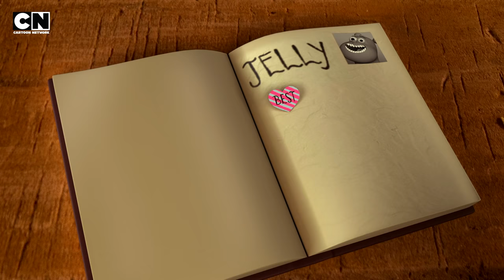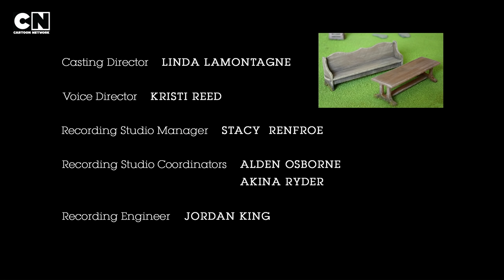Wild Help: Short Film | Cartoon Network Studios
Introducing Wild Help, a place full of helpful friends like Jelly! Will he find his own powers to become one of the best helpers? This Cartoon Network Studios short animation was created by Niki Yang, the voice of BMO from Adventure Time!